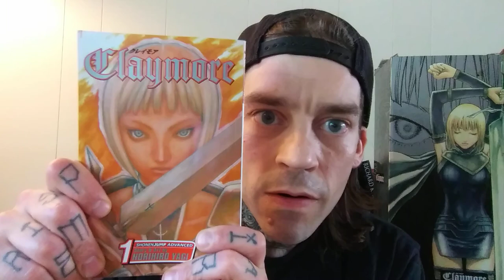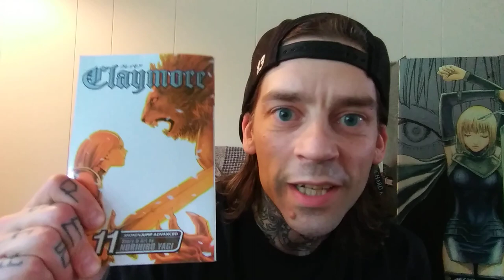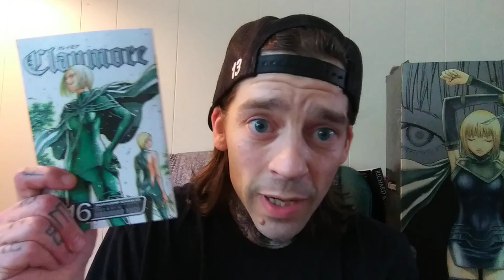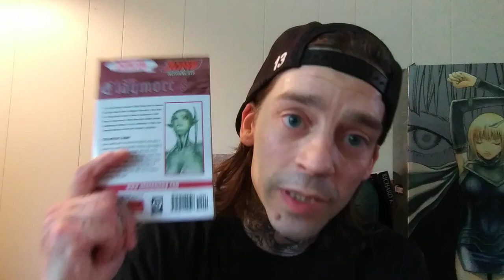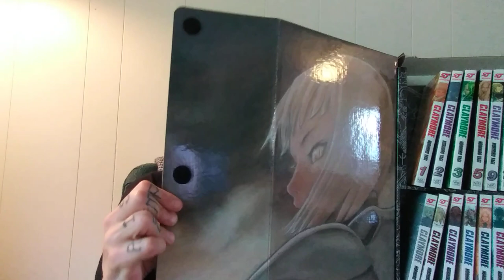Claymore Manga Series Review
Claymore by Norihiro Yagi
volume 1-27
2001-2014